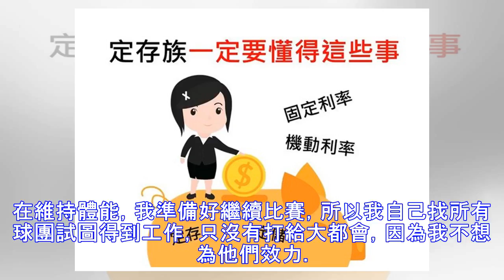39歲老將沃斯打給29隊求工作 怪波拉斯害他失業 | ETtoday運動雲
39歲老將沃斯打給29隊求工作　怪波拉斯害他失業 | ETtoday運動雲
2018年08月09日 16:46 ▲沃斯今年6月宣布退休。(圖／達志影像／美聯社) 記者路皓惟／綜合報導 39歲資深外野手沃斯（Jayson Werth）受到今年休賽季寒冬影響，開季前夕才找到工作，不過他卻把失業原因怪罪在經紀人波拉斯（Scott Boras）身上，表示休賽季曾有球隊提出合約網羅，但波拉斯卻要他別簽，導致他最終失業。 去年大聯盟休賽季自由市場面臨少見寒冬，沃斯也是受害者之一，直到...